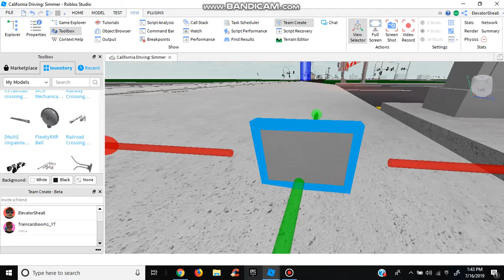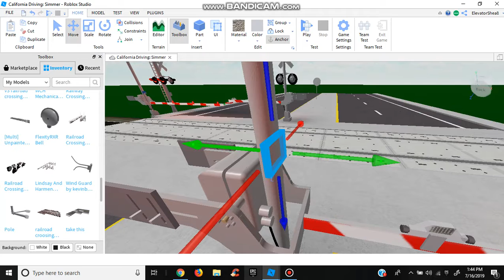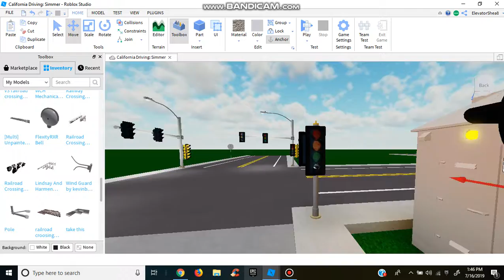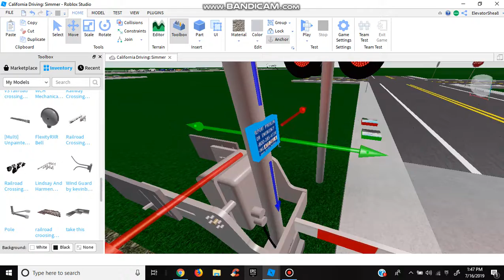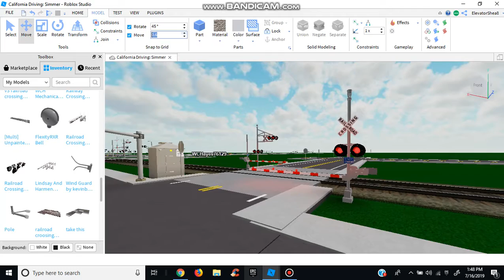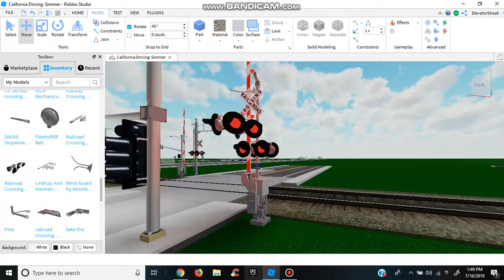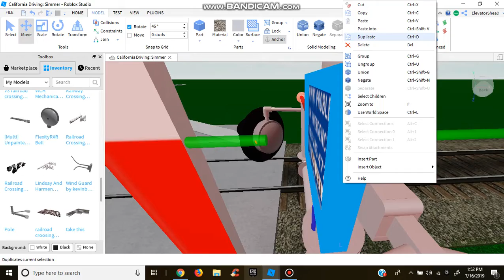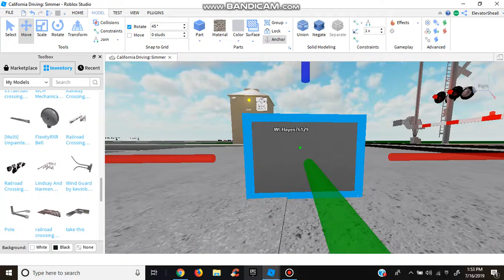Editing WCHayes76129's New Game Part 1.